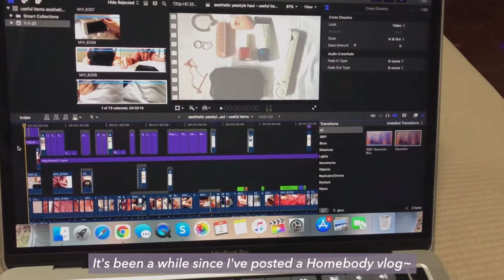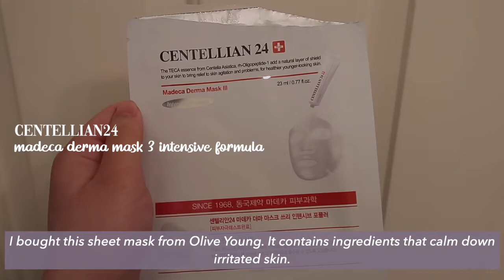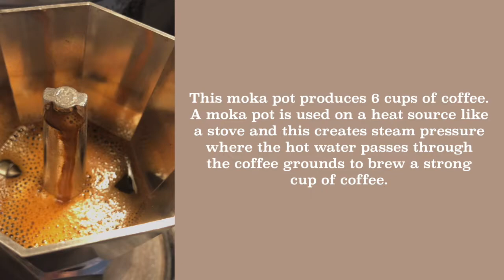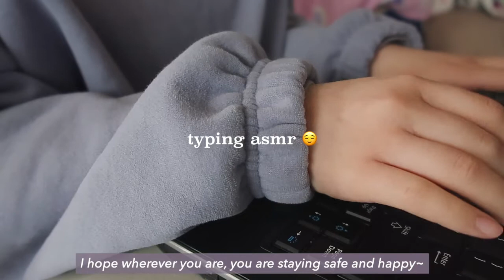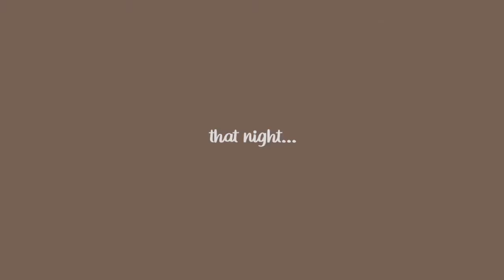homebody life: kdrama, curling hair with vodana curling iron, new moka pot, & exercising☕️👟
homebody vlog - january 2021 edition!

Links:
vodana curling iron 40mm
mise en scene damage care perfect repair serum:
centellian24 derma maskⅢ intensive formula
aquis long hair towel:
aquis body towel
bialetti express moka pot, 6 cup
illy classico espresso ground coffee
kdrama - Run On❤️

✰music
Piano in U Piano Cover (Wanna One (워너원) - 12번째 별 (12th Star))
Piano Cover By HANPPYEOM한뼘피아노 - IU(아이유) - Celebrity

Yesstyle: JESSICAYU